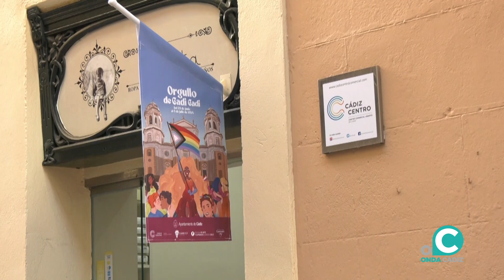La bandera LGTBI ondea en el cuarto mástil del Ayuntamiento de Cádiz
El Alcalde de Cádiz, Bruno García ha sido el encargado de izar “la multicolor”